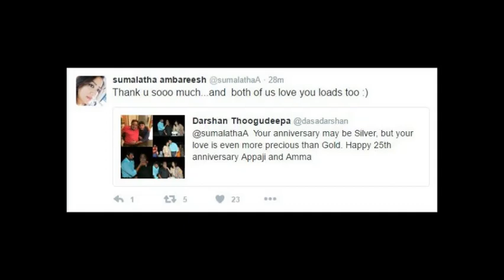Sumalatha and Ambaresh Wedding Anniversary pics